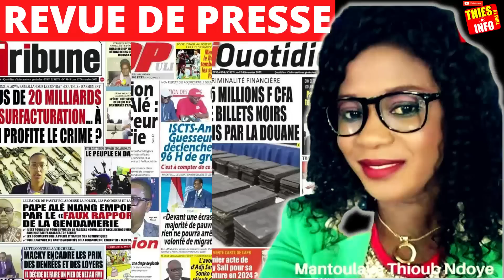Revue De Presse Wolof Zik Fm du 21 JANVIER 2023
"Bienvenue sur notre chaîne YouTube ! Dans cette vidéo, vous pourrez découvrir la revue de presse Wolof de Zik FM du 21 janvier 2023.

Nous vous proposons une sélection des informations les plus importantes, des débats les plus passionnants et des magazines les plus pertinents qui ont été diffusés sur notre chaîne. Vous pourrez également découvrir nos séries et sketchs humoristiques qui ont pour but de vous divertir tout en vous informant.

Pour ne rien manquer de l'actualité au Sénégal, n'oubliez pas de vous abonner à notre chaîne YouTube en cliquant sur le lien Et pour encore plus d'informations, rendez-vous sur notre site internet